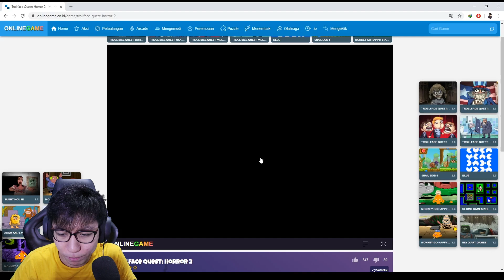Episode 2 tebakan Setan - TrollFace Quest horror 2 Indonesia - HORROR GAME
Hello guys!
today gue lanjutin Main tebak-tebakan episode 2. so, jangan kaget ya guys! wkwkkw

biar gue tetep semangat upload Video!

Pengen tau kehidupan sehari-hari gue?

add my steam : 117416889